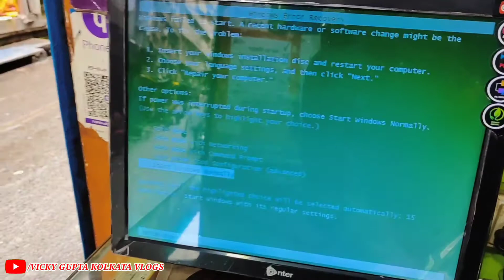maanu Aaj bhut khush hai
maanu Aaj bahut sara Masti Kari aur Nani ke ghar gai thi vahan per bhi bahut Masti Kari FIR Raat mein Nithya ke sath masti Na Mano Aaj bahut khush hai Mano log pasand aaega to channel ko subscribe like kar dijiyega.